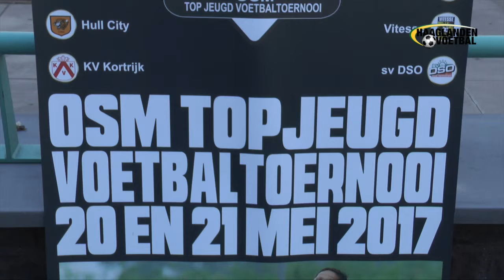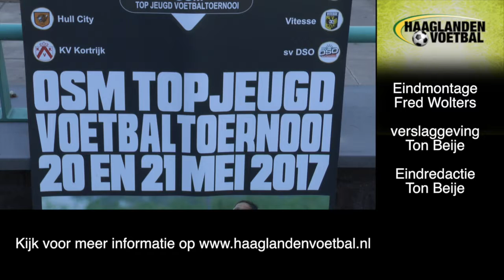Haaglanden Voetbal Vandaag 17 05 17